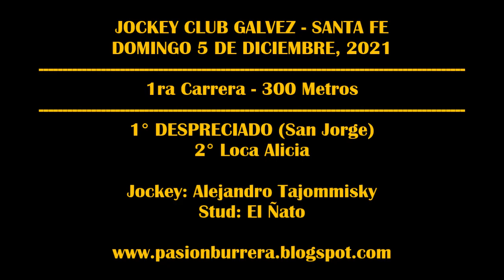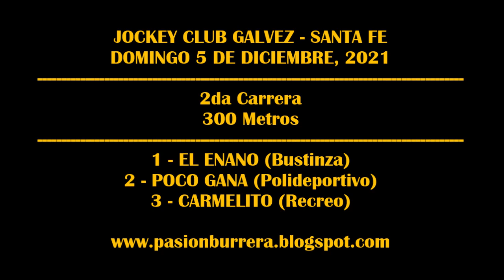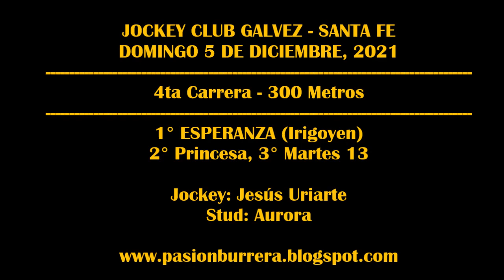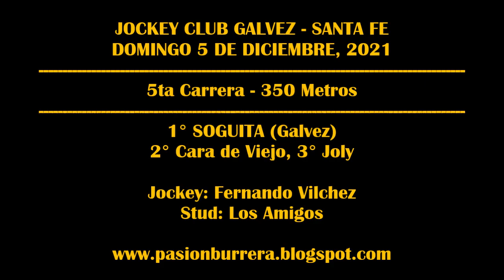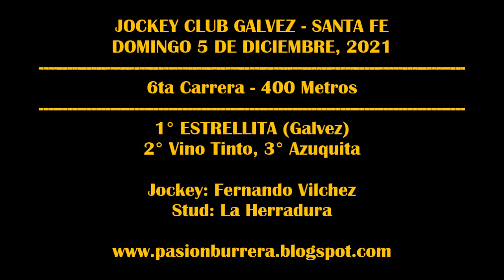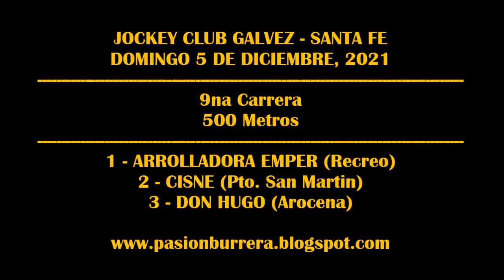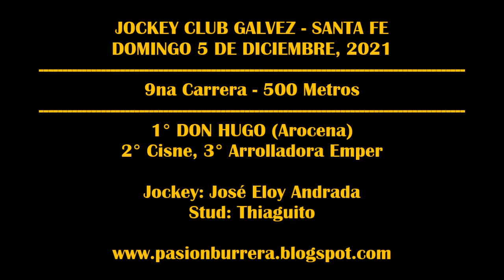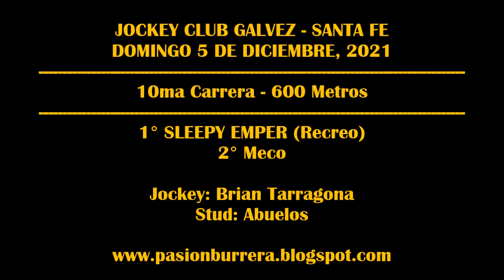REUNION JOCKEY CLUB GALVEZ (05-12-2021)